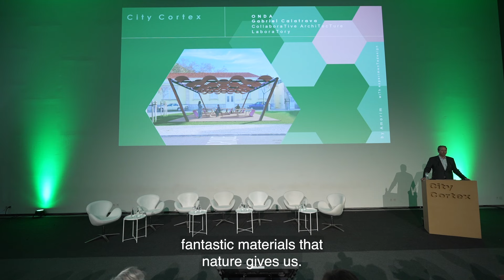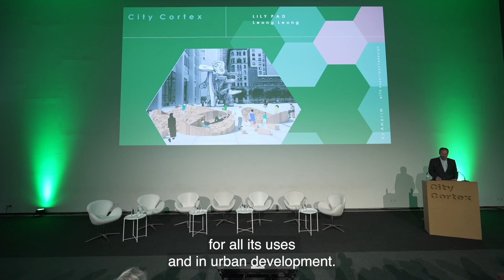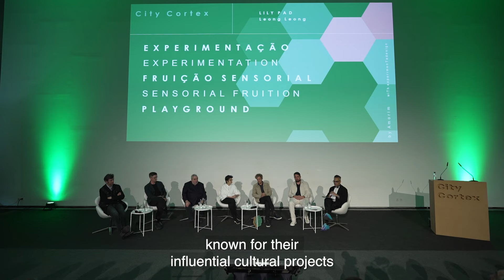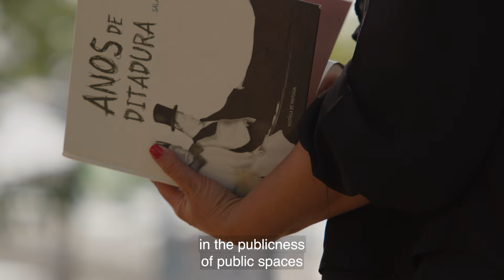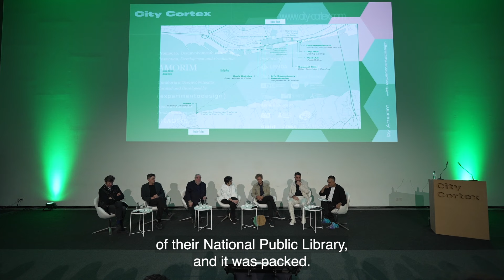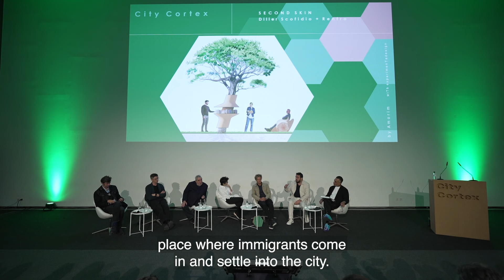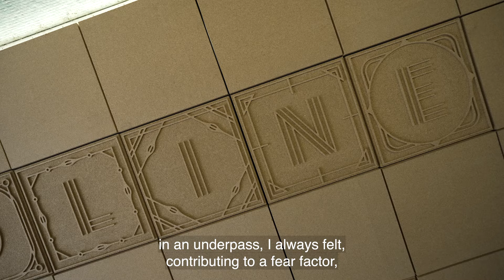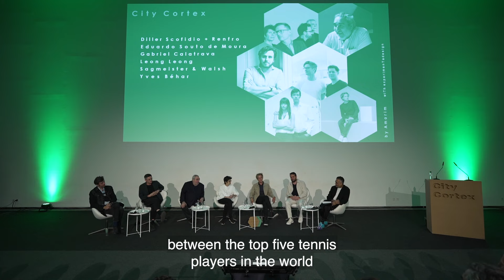Roundtable City Cortex | Full Version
City Cortex: a cultural research programme that explores the intersection between contemporary urban contexts and one of the most versatile and sustainable raw materials Nature has to offer: cork.

Discover how leading architects and designers like Eduardo Souto de Moura, Elizabeth Diller, Gabriel Calatrava, Dominic Leong, Stefan Sagmeister, and Yves Béhar are reshaping urban spaces with sustainable cork solutions. Moderated by Shumon Basar, this discussion explored innovative approaches to contemporary urban challenges.

➡️Have a better look at these amazing projects and check out our City Cortex Playlist

Chapters:

0:00:00 Mário Antas
0:01:52 Filipe Anacoreta Correia
0:03:00 António Rios Amorim
0:10:46 Guta Moura Guedes
0:14:50 Intro | Shumon Basar
0:22:20 Eduardo Souto Moura
0:28:45 Lizz Diller
0:36:35 Yves Behar
0:39:19 Gabriel Calatrava
0:44:43 Dominic Leong
0:49:25 Stefan Sagmeister
0:54:46 Shumon Basar | Future
0:56:00 Stefan Sagmeister | Future
0:56:28 Gabriel Calatrava | Future
0:56:41 Yves Behar | Future
0:57:49 Lizz Diller | Future
0:58:48 Eduardo Souto Moura | Future
1:00:10 Dominic Leong | Future
1:00: 37 Conclusion | Shumon Basar